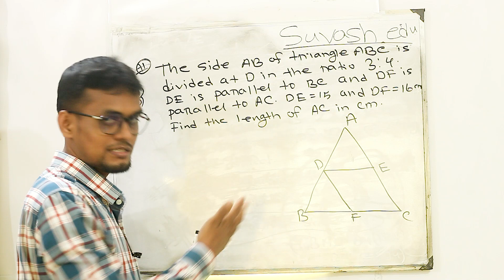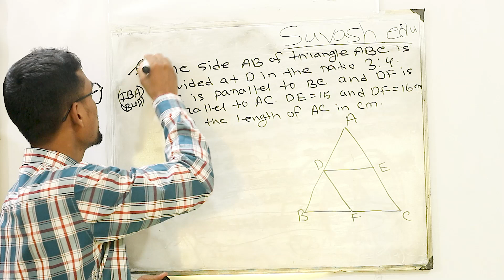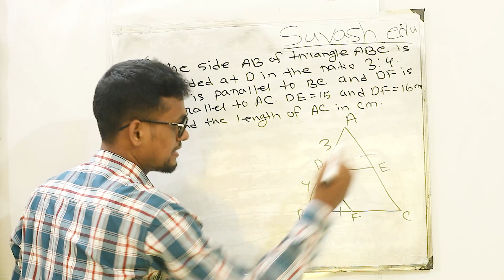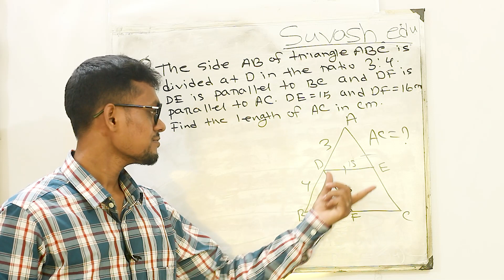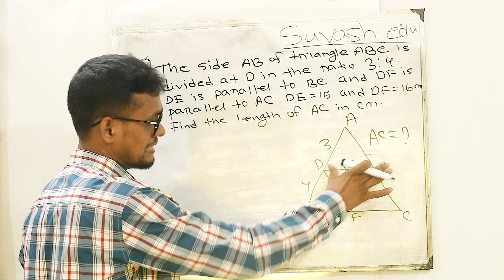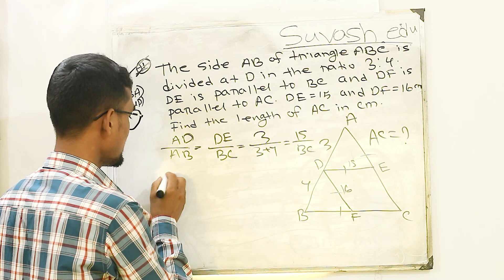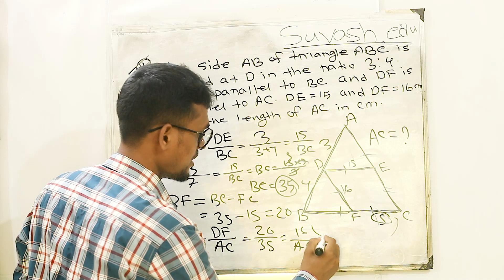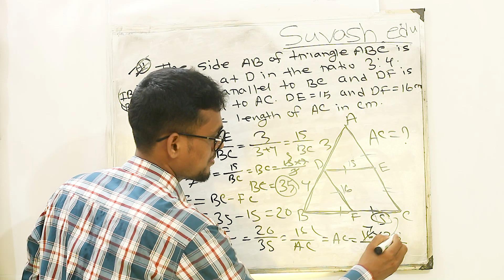Geometry: Triangle class 05 ( DU-IBA, JU-IBA, BUP-FBS)duadmission2023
Geometry: Triangle class 05
অবশেষে তোমাদের শামীম সবুজ ভাইয়া, ২০২১ সালের পর আবার রেগুলার হচ্ছে। বিজনেস ফ্যাকাল্টির গনিত ও ইংরেজি নিয়ে নিয়মিত ক্লাস ও ইউটিউবে ভিডিয়ো বানিয়ে যাবেন। তোমরা এখন থেকে শামীম ভাইয়ার ক্লাস গুলো পেতে চাইলে ইউটিউব ও হোয়াটস অ্যাপ গ্রুপ গুলোতে যুক্ত থাকবে। এবং সরাসরি ক্লাস পেতে চাইলে শামীম ভাইয়ার বানানো কোর্স গুলোতে এনরল করতে পারো।
অবশেষে Suvash.Edu 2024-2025 ব্যাচের জন্য শুরু করতে যাচ্ছে বিভিন্ন প্রোগ্রাম।
আগামী ২৫শে মে থেকে Suvash.Edu মানবিক ও ব্যবসা প্রশাসন বিভাগের ফার্স্ট ও সেকেন্ড টাইম ছাত্র ছাত্রীদের জন্য বেশ কিছু প্রোগ্রাম শুরু করতে যাচ্ছে যা আগামীতে তোমাদের অনেকের জীবনে নতুন মোড়   সৃষ্টিতে সাহায্য করবে। প্রোগ্রাম গুলো সম্পর্কে বিস্তারিত তুলে ধরা হল।
মানবিক বিভাগ
তুমি কি JU, RU, BUP ভর্তি ইচ্ছুক শিক্ষার্থী?
শুরু থেকেই সেকেন্ড টাইম প্রস্তুতির এ টু জেড শেষ করতে চাও?
তাহলে Suvash Edu এর JU (B+C unit), RU (A Unit), BUP (FASS+FSSS) মানবিক ইউনিট ভর্তি কোর্সটি তোমার জন্য।
📝পরিশ্রম তোমাদের, দ্বায়িত্ব আমাদের।
✅কোর্সে থাকছে:
বাংলা- ১৫ টি ক্লাস
ইংরেজি- ১৫ টি ক্লাস
সাধারণ গণিত- ১৫ টি ক্লাস
সাধারণ জ্ঞান- ২০ টি ক্লাস
আইকিউ- ৫ টি ক্লাস
✅এছাড়াও কোর্সে থাকবে রেগুলার এক্সাম দেওয়ার সু-ব্যবস্থা, আমাদের নিজস্ব ওয়েবসাইটে এক্সাম হবে।
✅শিক্ষার্থীদের মানসিক স্বাস্থ্যর দিকে খেয়াল রাখার জন্য মাসে ২টি কাউন্সিলিং ক্লাসও নেওয়া হবে।
✅যেকোনো দরকারে মেন্টরদের সাথে ২৪/৭ কন্টাক্ট রাখার সুব্যবস্থাও থাকবে।
আমাদের ক্লাস, লেকচারশীট, পিডিএফ ও সাজেশনস পিডিএফ তোমার পূর্ণাঙ্গ প্রস্তুতি সম্পন্ন করবে।
ভর্তি ইচ্ছুক হলে আমাদের মেসেজ করো অথবা ফোনে যোগাযোগ করো।
ব্যবসা প্রশাসন বিভাগ
তুমি কি JU, BUP ভর্তি ইচ্ছুক শিক্ষার্থী?
তাহলে Suvash Edu এর JU (E unit), BUP (FBS) JU(IBA)- ব্যবসা প্রশাসন  ইউনিট ভর্তি কোর্সটি তোমার জন্য।
✅কোর্সে থাকছে:
General Mathematics - 25 class
English- 20 class
General knowledge- 10 class
Vocabulary Course
Vocabulary শিখানোর পদ্ধতি:
🟢Mnemonic
🟢Word Root
🟢Practical
🟢Personal Way.
আমরা এখানে High Frequency Words শিখাবো যা বিশ্ববিদ্যালয় ভর্তি পরিক্ষায় এসে থাকে।
🔹পরিক্ষা নেয়া হবে যে Word গুলো পড়ানো হবে তার উপর।
🔹মেরিট লিস্ট প্রকাশিত হবে।
পেইড এক্সাম ব্যাচে ভার্সিটি বেস ইউনিট ওয়াইজ পরীক্ষা নেওয়া হবে। ভর্তি  পরীক্ষার আগ পর্যন্ত এই পরীক্ষা চলতে থাকবে। পরীক্ষার রুটিন ও সিলেবাস এক্সাম ব্যাচের গ্রুপে সরবরাহ করা হবে।
ক্লাস ও পরিক্ষাগুলো পরিচালনা করবেন, ঢাকা বিশ্ববিদ্যালয়, জাহাঙ্গীরনগর বিশ্ববিদ্যালয়, খুলনা বিশব্বিদ্যালয় ও বিইউপির  শিক্ষার্থীরা।
ফ্রী এক্সাম ব্যাচ
ফ্রী এক্সাম ব্যাচে প্রতিদিন এক্সাম চলবে এবং সবাই এই এক্সামে অংশগ্রহণ করতে পারবে। ফ্রী এক্সাম ব্যাচে এক্সাম দিতে চাইলে আমাদের হোয়াটস অ্যাপ গ্রুপ গুলোতে যুক্ত হতে হবে।
আমাদের পেজ ও গ্রুপ গুলোতে যুক্ত থাকার অনুরোধ রইলো।